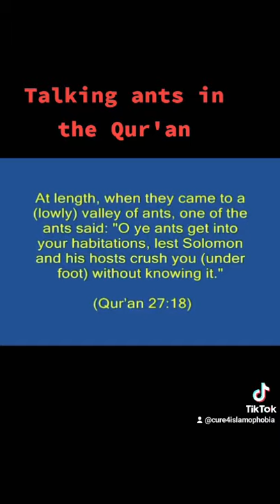Talking donkey in the Bible (Numbers 22:22) Speakers corner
Numbers 31:17-18. Is this rape or slavery?

“Now kill all the boys. And kill every woman who has slept with a man, but save for yourselves every girl who has never slept with a man.

Talking donkey in the Bible

God becomes angry that he went, and sends the Angel of the Lord (Numbers 22:22) to prevent him. ... After Balaam starts punishing the donkey for refusing to move, it is miraculously given the power to speak to Balaam (Numbers 22:28), and it complains about Balaam's treatment